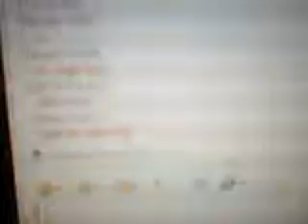James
he wanted me to show the world i guess?